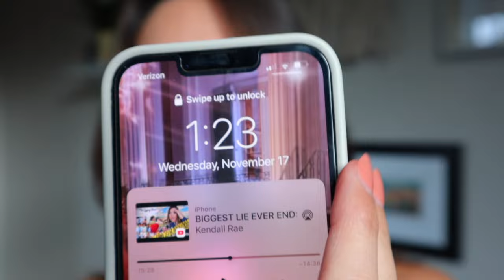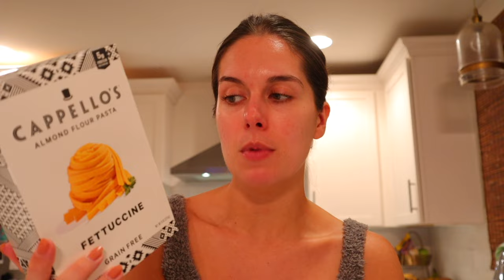DAY IN THE LIFE VLOG // morning skincare, makeup packing + tipsy cooking | Rudi Berry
Join me for a fun lil' day in my life vlog where we'll do skincare, a simple makeup routine, a look behind my ad work + finish out the day with some fun dinner cooking.

Saie Beauty Glowy Super Gel
@tartecosmetics Hydrocealer (25S)
@PersonaCosmetics Bronzer (Dune)
Beauty Pie Highlighter
@em.cosmetics So Soft Bronzer (Summer)
@em.cosmetics So Soft Blush (Pearl Tea)
Evio Beauty Blush (Where you Can)
Tower28 Juice Balm (Mix)
Merit Beauty Tubing Mascara
@em.cosmetics Sunscape Highlighter (Clarity)
Healther Together Cookbook